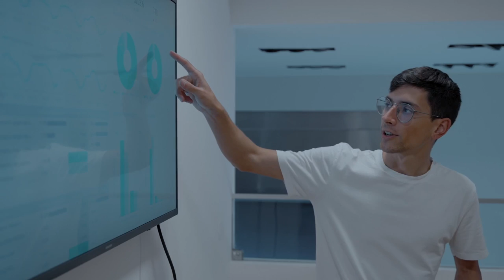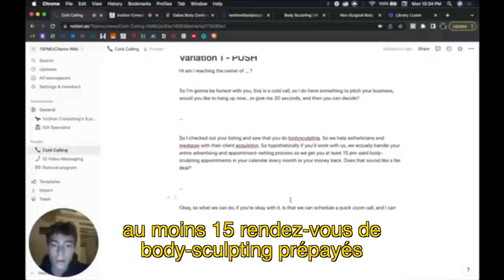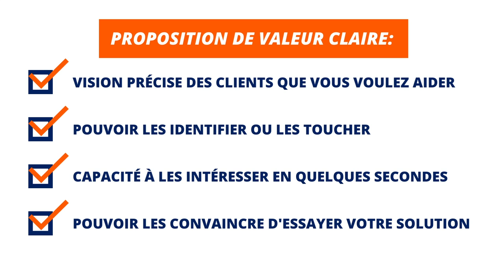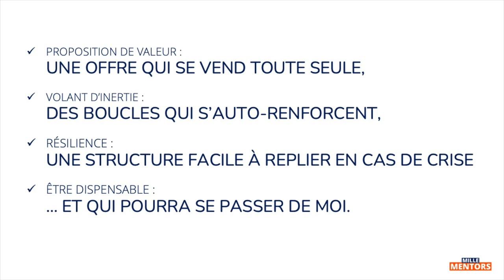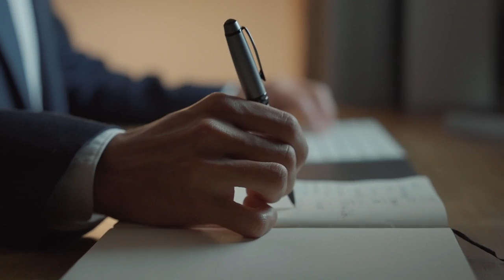4 clés pour ne pas HAÏR sa PROPRE boite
Créer son entreprise c’est passionnant, jusqu’au moment où …
on en a MARRE de bosser comme un esclave pour une boîte qui ne nous rapporte pas tant que ça !

Pour que notre business soit une source de satisfaction il y a des points ESSENTIELS à prendre en compte. Conseils pratiques pour monter une entreprise saine et rentable ou pour corriger sa boite quand c'est pas le cas.

Un immense merci à Charlotte Thouvenin pour le montage

⬇️⬇️⬇️  POUR EN SAVOIR PLUS  ⬇️⬇️⬇️

À propos de Mille Mentors :
J'aide les entrepreneurs à développer leur entreprise et mieux vivre leurs responsabilités en partageant ce que j'ai appris de mon expérience et auprès de dirigeant·es expérimentées.

* Twitter, Instagram, TikTok : @millementors

00:00 Ils ont planté leur boite en se consacrant aux autres
00:46 Comment c’est possible ?
01:30 Partie I: La dure réalité de la vie d’entrepreneur
03:36 Partie II: Comment créer une entreprise qu’on va aimer ?
04:17 Règle 1 : se faciliter le business
07:26 Règle 2 : créer des boucles de renforcement
10:44 Règle 3 : business model résilient
12:13 Règle 4 : une entreprise qui tourne sans moi
13:53 Partie III: Comment appliquer ces règles ?
14:28 Se dégager du temps
16:05 Travailler sur sa proposition de valeur et simplifier son business
17:41 Rejoindre un réseau de dirigeants entrepreneurs
18:26 Conclusion : c’est votre boîte, pas votre prison

*Miniature : Photo Storyblocks. Asset ID: SBI-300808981

*Musiques: Storyblocks